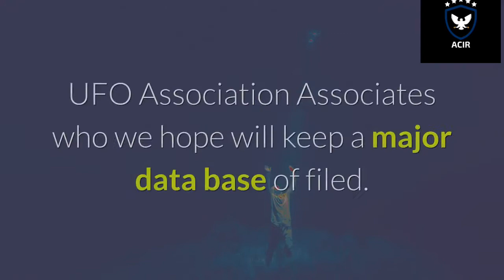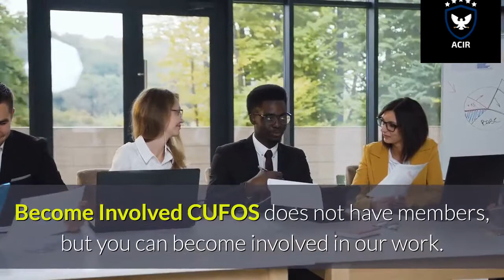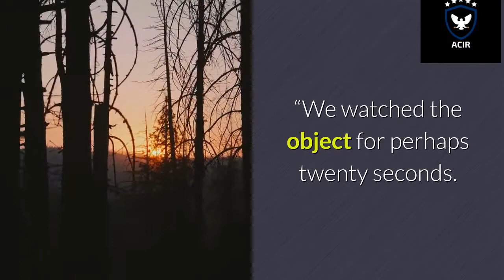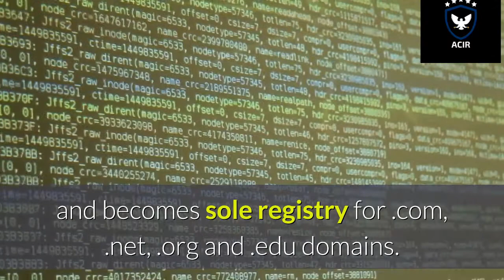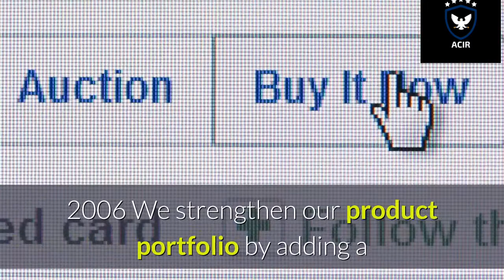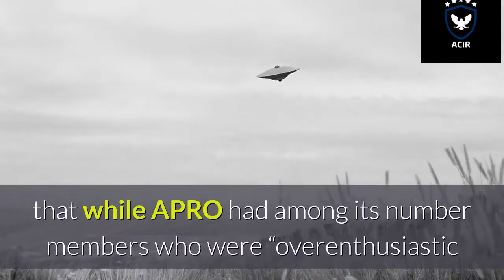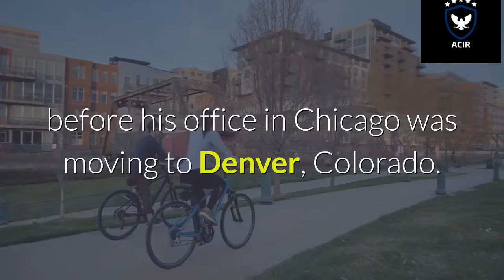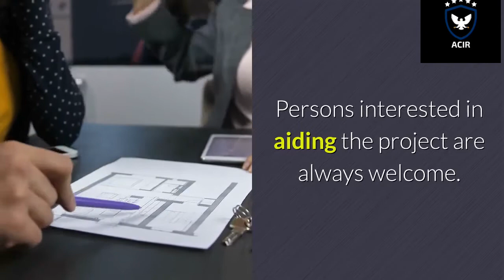ACO Cyberspace Culture Club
ACO Trusted Information for Friends.